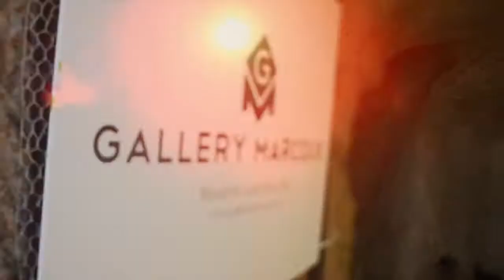Labro Lamina Exhibition - War Shelters Gozo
"Labro is taking us not only to the origin of everything, but flinging us deep into the universe and beyond."